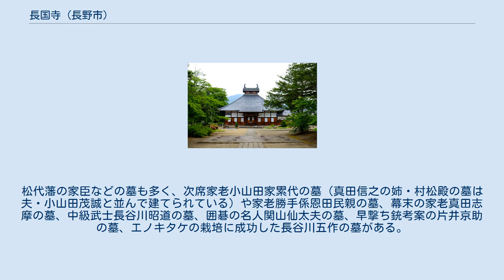長国寺 (長野市)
長国寺（ちょうこくじ）は、長野県長野市松代町松代にある曹洞宗の寺院。
山号は真田山。
本尊は阿弥陀如来。
松代藩真田家の菩提寺。
創建当時は総門、禅堂、開山堂、江湖寮（3棟）、衆寮、庫裏など東西におよそ130m、南北に260mという広大な敷地に偉容を誇っていた。
 この寺は、天文16年（1547年）真田幸隆が開基となり伝為晃運を開山として信濃国小県郡真田（現在の長野県上田市真田町長（さなだまちおさ））に建立した長谷寺に始まる。
江戸時代に入り真田信之が元和8年（1622年）信濃国埴科郡松代に移されると、当時の長谷寺の住職を開山として松代に建立されたのがこの寺である。
真田家からは黒印地として200石が与えられていた。
 寛永5年（1628年）には信濃国における曹洞宗の僧録所となり、禅僧の修行道場でもあった。
慶安2年(1649年）には江戸幕府からも朱印地100石が安堵された。
当初は七堂伽藍が立ち並んでいたが、享保2年（1717年）の大火で全焼。
寛保2年（1742年）の大洪水（戌の満水）で本堂が大破するなどしたが、文化7年（1810年）復元された。
しかし、明治5年（1872年）本堂から出火し、寺宝・経巻・文書などほとんどを焼いてしまった。
現在の本堂は明治19年（1886年）に再建された。
庫裏は当時廃校になっていた旧松代藩の文武学校の槍術所を移築したものであったが、文武学校の完全復元のため旧地に再移築し、平成9年（1997年）新しい庫裏が建設された。
 このように何回か災害にあったが、霊屋は離れた場所にあったため、江戸時代に建てられた5棟の霊屋全部が幕末まで残り、うち真田信之（松代藩初代藩主）、真田幸道（3代藩主）、真田信弘（4代藩主）の霊屋3棟は長国寺に現存する。
真田信之霊屋は万治3年（1660年）の建立とされ、入母屋造で正面に千鳥破風と軒唐破風付きの向拝を設けている。
建物内外を極彩色と装飾彫刻で飾っており、表門とともに国の重要文化財に指定されている。
真田信弘霊屋は元文元年（1736年）の建立とされ、方三間、宝形造、向拝付の簡素な建築で、表門とともに長野県宝に指定されている。
 本堂裏にある開山堂（長野県宝）は、もとは真田幸道霊屋として建てられたが、明治19年（1886年）の本堂再建の際に移築された。
方三間、宝形造で、回縁と前面の向拝は撤去されている。
表門は西寺尾典厩寺に移された。
このほか2代藩主信政の霊屋と表門は、昭和27年（1952年）清野（長野市松代町）の林正寺に移築され、同寺の本堂およびと門として現存する。
なお、幸道の母松寿院の霊屋は御安町（長野市松代町）の孝養寺の本堂として移築後、明治24年（1891年）焼失した。
真田信之霊屋の裏手が真田家墓所となっており、入部以来の歴代当主とその家族の墓や真田幸隆・信綱・昌幸3代の供養塔、大正時代に建立された真田信繁（幸村）・大助父子の供養塔が立ち並んでいる。
松代藩の家臣などの墓も多く、次席家老小山田家累代の墓（真田信之の姉・村松殿の墓は夫・小山田茂誠と並んで建てられている）や家老勝手係恩田民親の墓、幕末の家老真田志摩の墓、中級武士長谷川昭道の墓、囲碁の名人関山仙太夫の墓、早撃ち銃考案の片井京助の墓、エノキタケの栽培に成功した長谷川五作の墓がある。